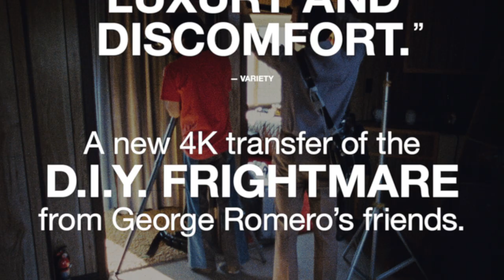AGFA: Effects Trailer | ARROW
You’ve seen a lot of horror movies. But you’ve never seen anything like EFFECTS. Cobbled together with loose change by George Romero’s friends, this is a mesmerizing D.I.Y. frightmare that no one talks about, but everyone should. A group of coked-up filmmakers -- including Tom “DAWN OF THE DEAD” Savini and Joe "DAY OF THE DEAD" Pilato -- gather in Pittsburgh to make a slasher called DUPED: THE SNUFF MOVIE. As filming begins and “accidents” happen, it’s clear that something isn’t right. And no one can be trusted. Landing somewhere between Michael and Roberta Findlay’s SNUFF and a student film by Brian DePalma, EFFECTS is a meta-enhanced takedown on the philosophy of horror that doubles as a sleazy and terrifying movie on its own.